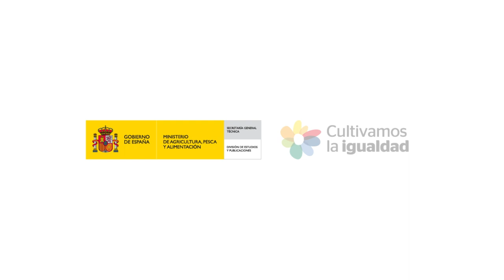10 Aldeanas del siglo XXI Castilla La Mancha Rosa María López